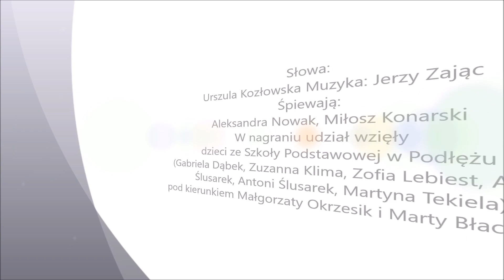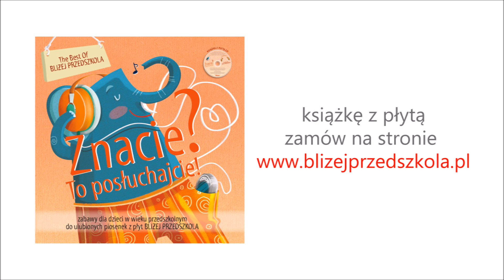SŁODZIAK. Piosenka z płyty „Znacie? To posłuchajcie!” - Wydawnictwo BLIŻEJ PRZEDSZKOLA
Piosenka z płyty „Znacie? To posłuchajcie!” – Wydawnictwo BLIŻEJ PRZEDSZKOLA

Znacie? To posłuchajcie! – to znane hasło w najbardziej obrazowy sposób charakteryzuje publikację, którą oddajemy do rąk nauczycieli przedszkola i rodziców dzieci w wieku przedszkolnym. Naszą intencją było wydanie w zwartej formie i w zupełnie nowych aranżacjach Waszych ulubionych piosenek, które ukazały się w ostatnich latach nakładem wydawnictwa BLIŻEJ PRZEDSZKOLA.

Na płycie dołączonej do książki znajdziecie 15 piosenek na każdą porę roku, na wiele okazji i tworzących klimat do radosnych zabaw – melodyjnych, inspirujących i bogatych w treść, a przede wszystkim – w sam raz do zabawy i słuchania nawet „na okrągło”. Melodie zostały zaaranżowane na nowo, przy czym szczególny nacisk został położony na dbałość o interpretację przyjazną dla najmłodszych odbiorców. W porównaniu z pierwowzorem piosenki mają bogatszą instrumentalizację, ale przede wszystkim zostały nagrane z rozpisaniem na głos męski i żeński. W nagraniach wziął udział także chórek dziecięcy.

W książeczce wchodzącej w skład publikacji oprócz zapisów nutowych melodii i tekstów piosenek znajdziecie propozycje zabaw o zróżnicowanym charakterze – wymyślonych w oparciu o treść piosenek. Dzięki temu każda z piosenek może stać się punktem wyjścia do organizacji dnia aktywności w przedszkolu, a także do przeprowadzenia zabaw z dziećmi w domu. Zabawy te zostały opracowane przez doświadczonych nauczycieli co daje pewność, że niosąc w sobie wartości edukacyjne jednocześnie przypadną do gustu dzieciom.

W książeczce znajdziemy m.in. zabawy:

- muzyczne i muzyczno-ruchowe;
- zachęcające do gry na instrumentach perkusyjnych;
- ruchowo-gimnastyczne;
- orientacyjno-porządkowe i kształtujące umiejętność reagowania -
- na sygnał;
- paluszkowe;
- plastyczne i plastyczno-techniczne;
- doskonalące małą motorykę;
- dydaktyczne (o różnym charakterze) i wspomagające rozwój mowy.